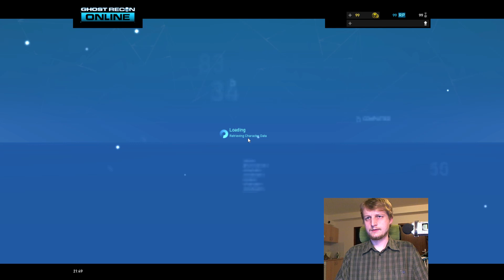Ghost Recon Online (001)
Playing as an assault character. Cannot really play, don't know what to do.